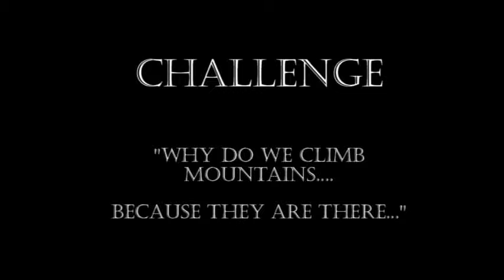MDP Movie v6.avi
AssetNation Q3 Challenge